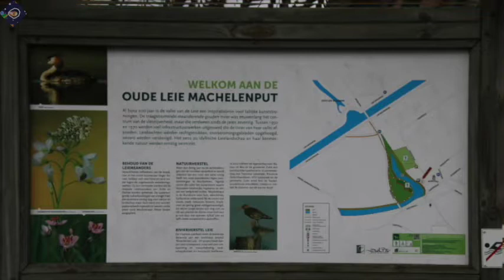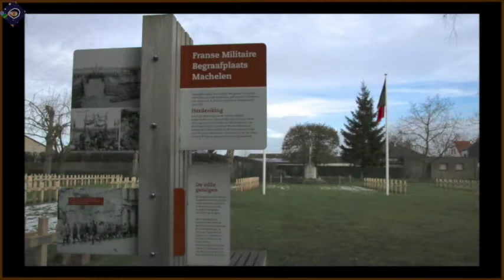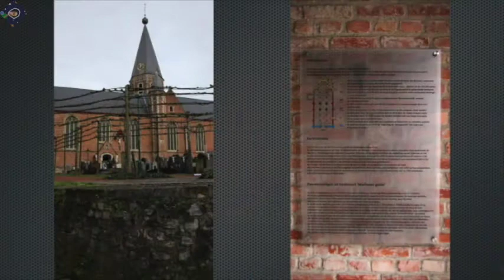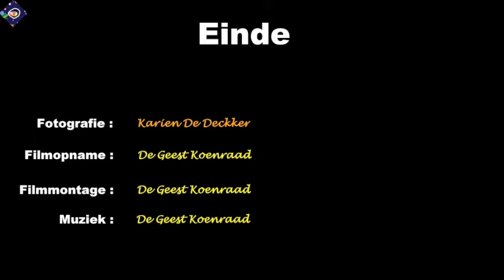Machelen aan de Leie, wandeling 2021/01/18